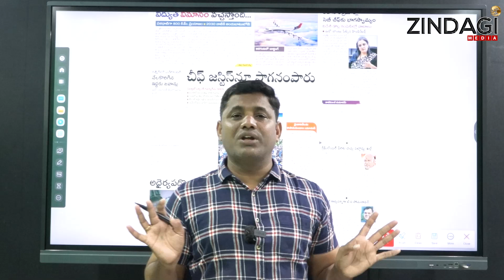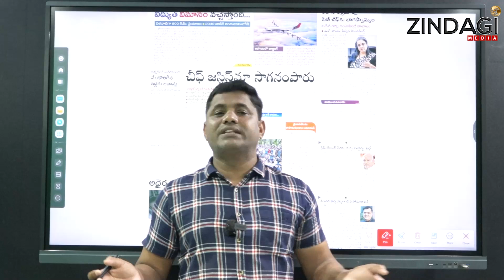బంగ్లాదేశ్ లో కొనసాగుతున్న హింసాకాండ || Bangladesh latest News || Zindagi Media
Watch Bangladesh latest News  By zindagi media